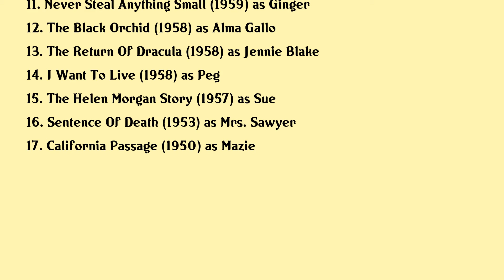Virginia Vincent Movies list Virginia Vincent| Filmography of Virginia Vincent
Virginia Vincent Full Movies List Filmography of Virginia Vincent

Latest movies of Virginia Vincent are:

1. Invitation To Hell
2. Amy
3. The Hills Have Eyes
4. Treasure Of Matecumbe
5. The Strangers In 7a
6. The Million Dollar Duck
7. Rabbit Run
8. Sweet November
9. Tony Rome
10. Love With The Proper Stranger
11. Never Steal Anything Small
12. The Black Orchid
13. The Return Of Dracula
14. I Want To Live
15. The Helen Morgan Story
16. Sentence Of Death
17. California Passage

Complete list of movies acted by Virginia Vincent are in this video.

Please Comment down your favorite movie of Virginia Vincent